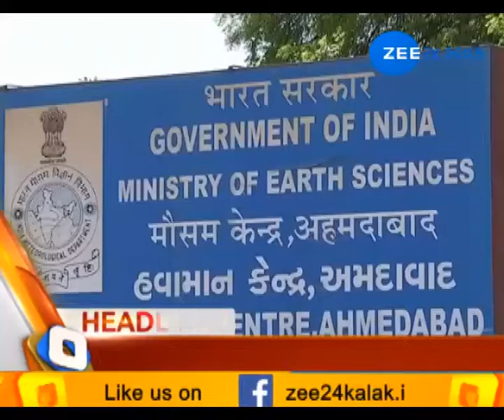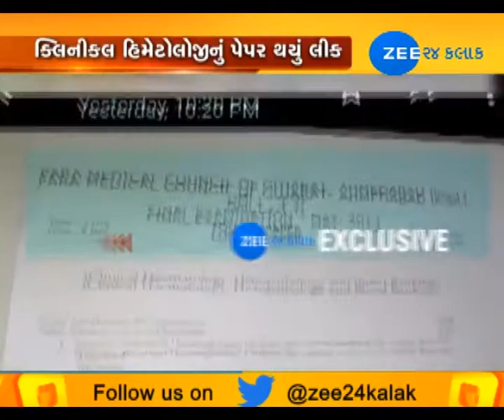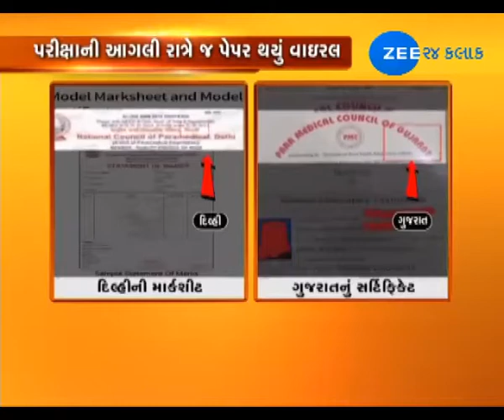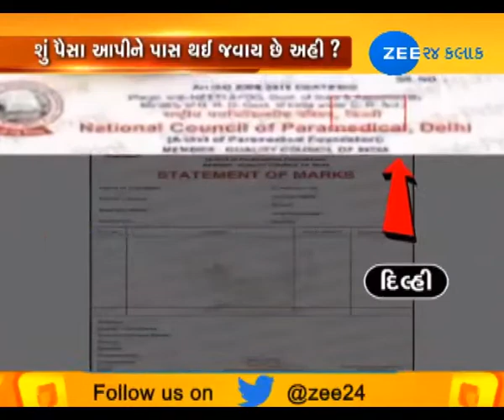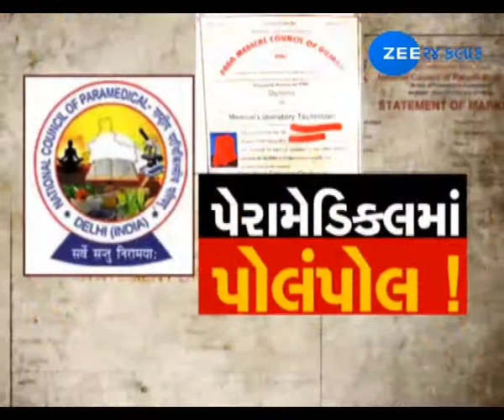Around Gujarat | May 17, 2018 | Noon | Zee 24 Kalak